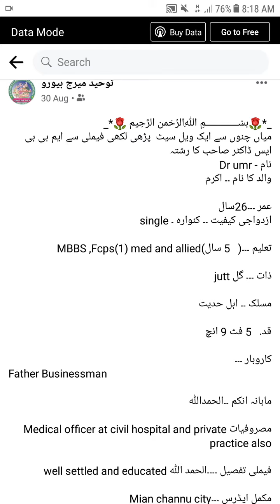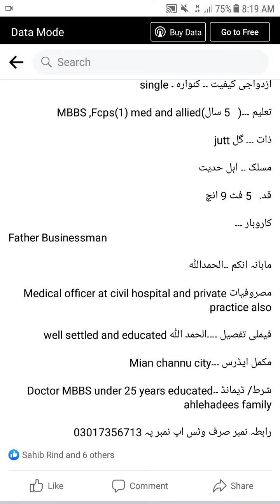میل۔۔ ایم بی بی ایس ڈاکٹر صاحب کا رشتہ